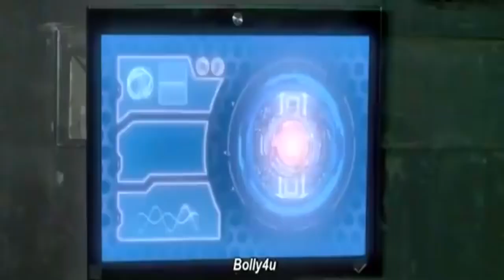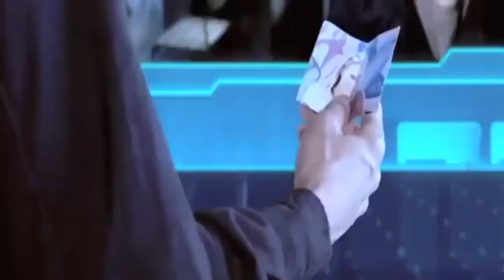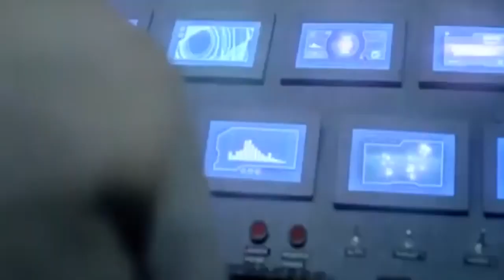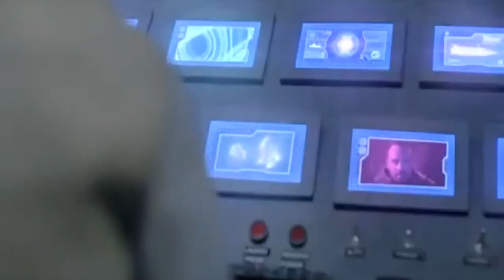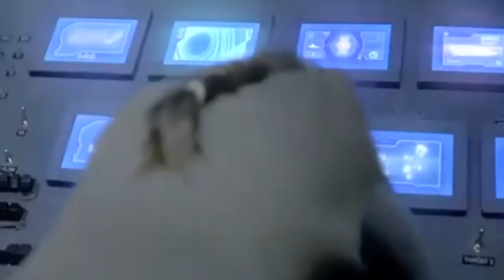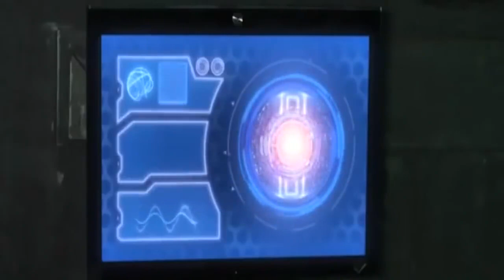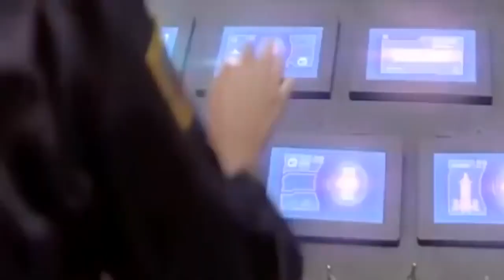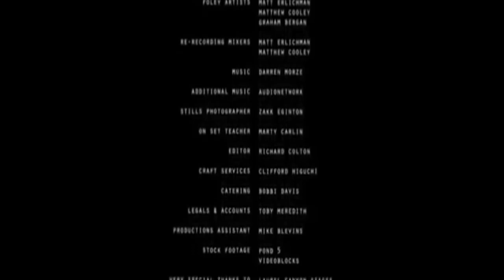Crimenal | Hollywood Dubbed Action Movie Hindi HD | South Action Blockbuster Movie In Hindi HD